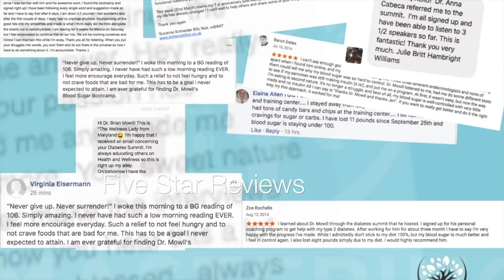The role of glucagon and insulin for blood sugar health with Benjamin Bikman, PhD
🎥 In this episode of The Mastering Blood Sugar Podcast, Dr. Bikman discusses the glucagon to insulin ratio and what that actually means for you — and how you can use his findings to improve your blood sugar control. He also speaks about the important role of glucagon in metabolism and blood sugar regulation and gives his formula to optimize protein consumption.

💬 Did you enjoy this video? If so, tell me all about it in the comments below!

🖥 Dr. Brian Mowll specializes in helping people improve metabolic health using a personalized functional medicine approach, including type 2 diabetes, pre-diabetes, fat loss, PCOS, insulin resistance, and metabolic syndrome.
➡️ If these are the challenges you’re facing, then look no further because we have all the solutions here! Dr. Mowll answers common questions on his weekly videos and interviews with leading experts in metabolic health.

📖 Want to learn more about burning fat and reversing type 2 diabetes and insulin resistance? Check out Dr. Mowll's international best-selling book "The ProFAST Diet" on Amazon by clicking this link

🛒 For the best supplements available to support blood sugar and metabolic health, hand-picked by Dr. Mowll to ensure quality and effectiveness, check out Dr. Mowll's supplement store:

DrMowllDiabetesExpert